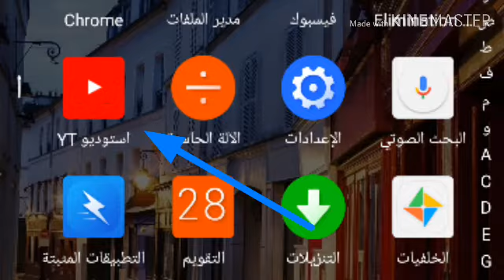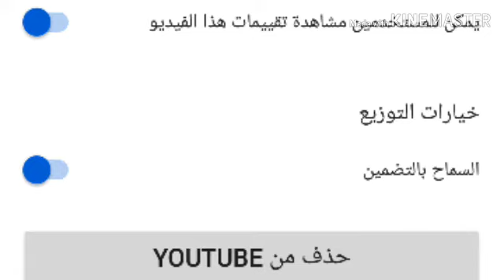حماية خصوصية الاطفال وتقييد الفيديوهات(COPPA)